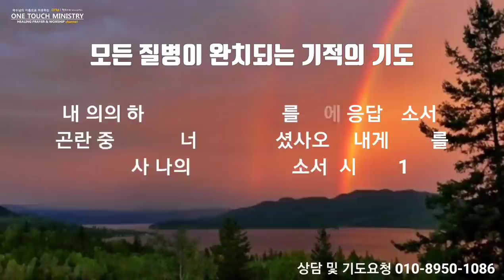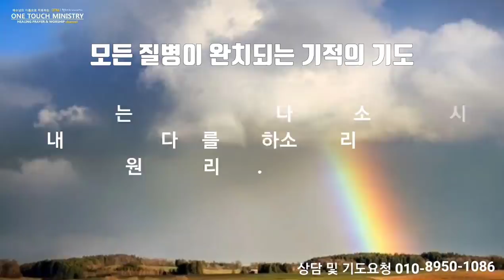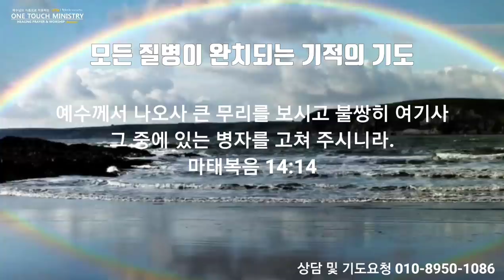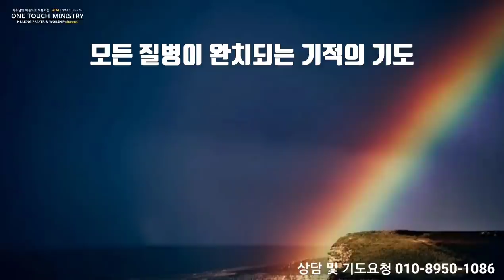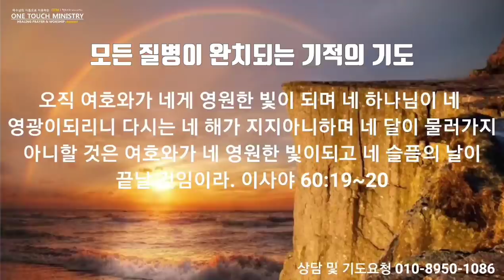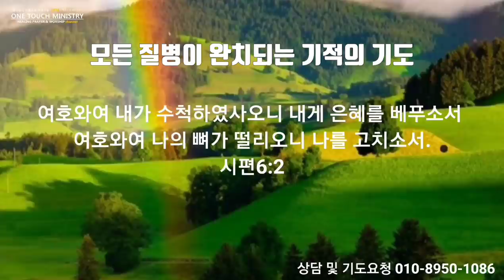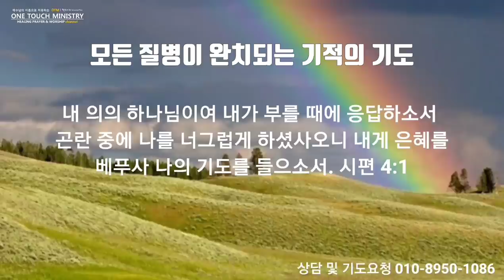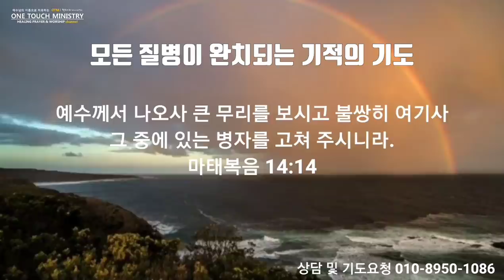잠자며 듣는 치유기도 / 기적의 치유기도 / 원터치 기도 서효원목사